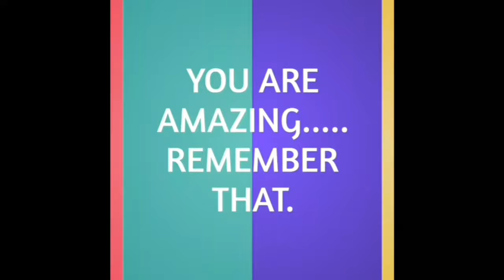Cat Simulator- Little Kitten Fun Gameplay.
The most beautiful and realistic Cat Simulator game available on the Android is now MULTIPLAYER!

Play as a real cat, explore huge houses and awesome gardens. Choose different cats and dress them as you like, try yourself in time challenges and of course, annoy the humans. Play with other kittens in the new multiplayer mode - invite your friends or compete with people from all over the world!

- Online multiplayer!
- Many cats to choose from: little maine coon kitten, persian cat, bobcat/lynx, cheetah, even a tiger - and many more!
- Beautiful locations to explore with tons of objects to destroy
- Interactive people and animals
- Funny and cute accessories to dress your cat
- Stunning graphics
- Smooth performance
- Easy controls
- Gameplay recording to share with friends